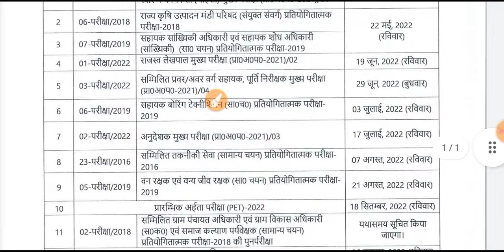UPSSSC Upcoming Exam Calendar Updates